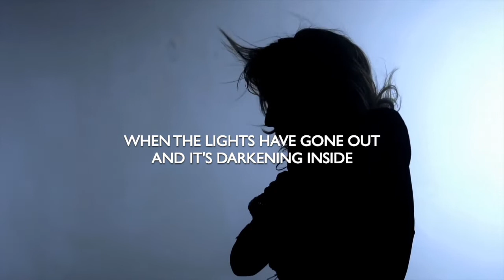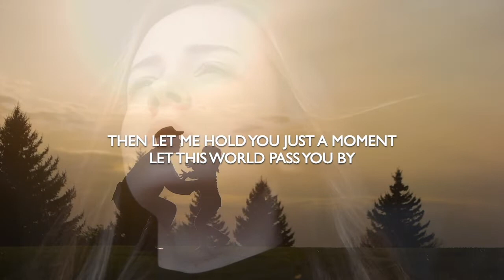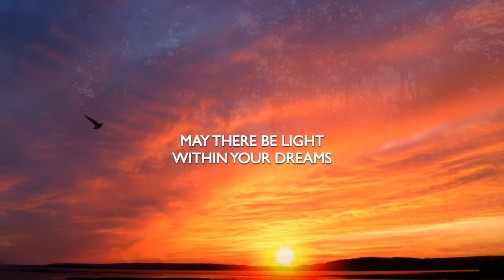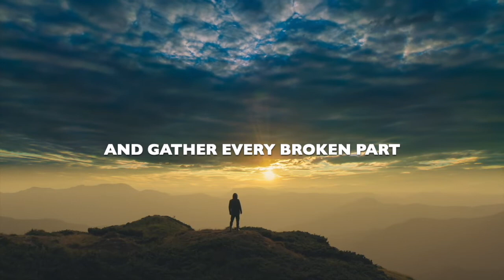Every Broken Part (Official Music Video & Lyrics) 🕊 Lilo Aurora, Jacob Hauge Mateo & Arne Andreasen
Welcome to the official music video of 'Every Broken Part' - A song that will surely call on the part within that knows and longs for a love so deep it cannot be understood, only felt. To leave all sadness and every broken part behind, and surrender into the arms of love.

Written and produced by Jacob Hauge Mateo
Original melody by Arne Andreasen
Vocals by Lilo Aurora and Jacob Hauge Mateo.

Welcome and thank you for listening and watching... This single is part of Lilo Aurora's upcoming album, ONLY YOU, an album on awakening and inner healing.

Listen to EVERY BROKEN PART on Spotify, Deezer, Tidal, Apple Music or wherever you love to listen to music ☺️ (ffm.to/everybrokenpart)

💬  Feel free to use the comment section to share your experience with the song!

Lyrics

When the lights have gone out
And it's darkening inside
You will see the evening starlight
On your solitary hike

And as you walk through the valley
Of despair and coldsome night
May the stars lead you gently
Into bursting morning bright

May there be light within your dreams
while you trust what's in between
And may the singing of your heart
Gather every broken part

When your joy keeps leaking
And you need to take it slow
And every door seems closing
And the wind says let go

Then let me hold you
Just a moment
Let this world pass you by

May these arms be a blessing
Your serenity invite

And there'll be light within your dreams

May you trust while in between

Welcome to the official YouTube Channel of Lilo Aurora 🌸

Lending her voice to calm a busy mind, Lilo's warm, soothing vocals have become her main source of production in her soon-to-be-released album, 'Only You'. Her ambient, dream-pop type of music provides a tool to silence mental noise and reignite with Home within.

✅  Follow Lilo Aurora on Social Media and find out what I'm up to:

💯 Support me online!

💯 Support Jacob online!

💯Support Arne online!